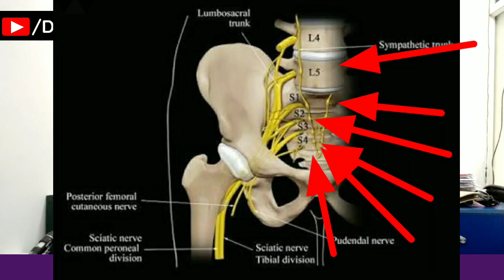साईटिका , दबी नस , स्लिप डिस्क , कमर दर्द कैसे ठीक होगा।Sciatica,Back Pain,Slip Disc,DrVibhutiSharma